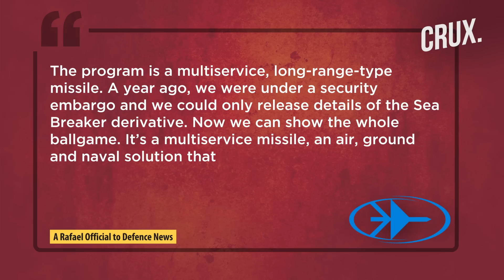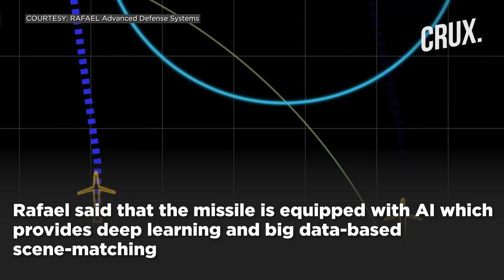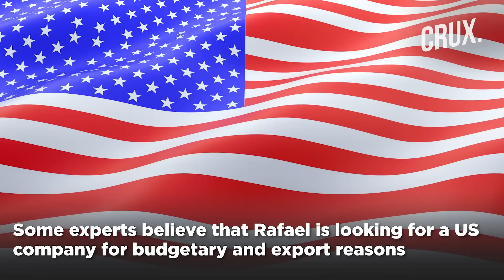Why Rafael’s Ice Breaker Long-Range Strike Missiles Could Be A Game-Changer In Conflict Scenarios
Israel’s Rafael Advanced Defence Systems has unveiled the “Ice Breaker” missiles, which are capable of striking land and sea-based targets. The fifth-generation Ice Breaker cruise missile debuted on July 18 at the UK’s Farnborough International Air Show. The unveiling comes after Rafael launched the Sea Breaker in June 2021, which serves as the naval & sea version of the all-encompassing Ice Breaker.